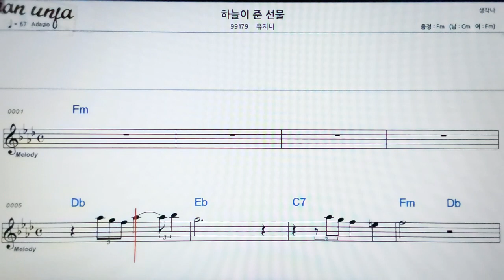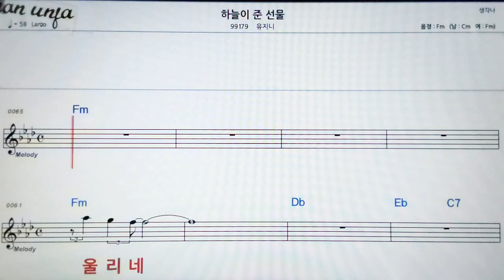하늘이 준 선물/유지니👍악보, 기타 코드,가사,Karaoke*가라오케 반주